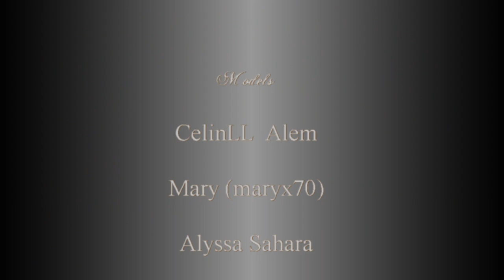Designs AnaStyle on Pasarella Black and White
Benvenuti al Black & White,
questa sera ospita la sfilata collezione autunno-inverno AnaSTyle.